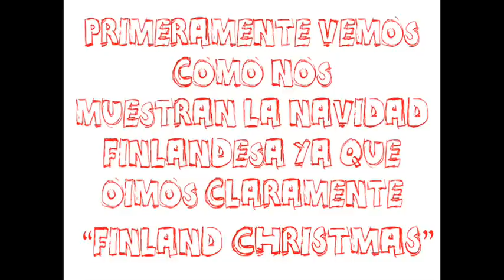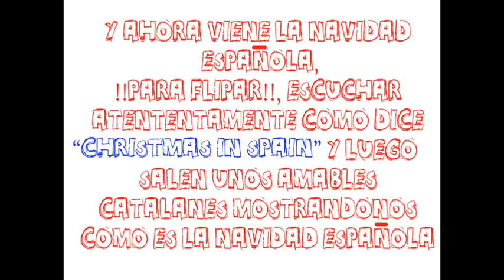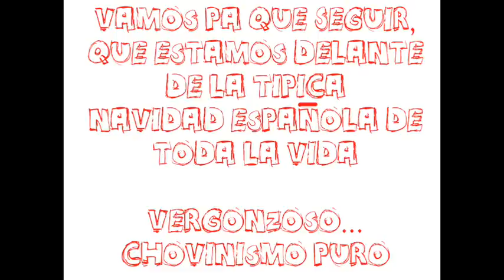Teletubbies Catalanistas ¡¡¡EL NO VA MAS!!!!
En esta version de los teletubbies observamos que despues de ir mostrando las navidades de otros paises muestran la de ESPAÑA y claramente vemos a 4 catalanes